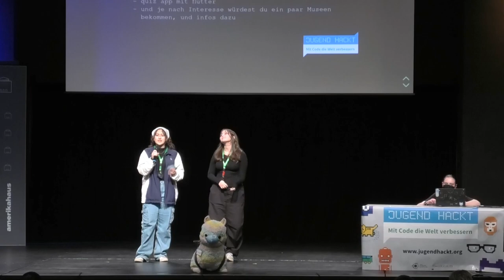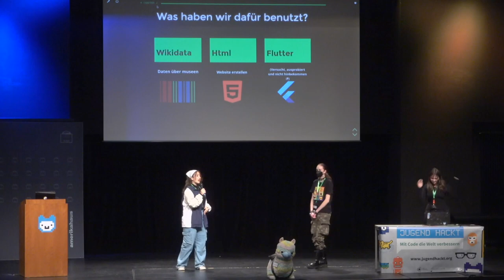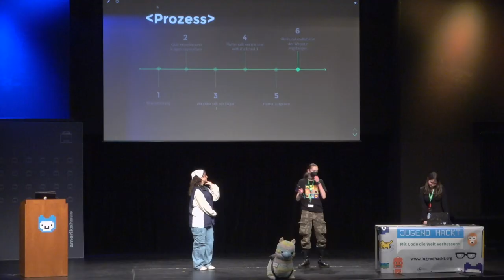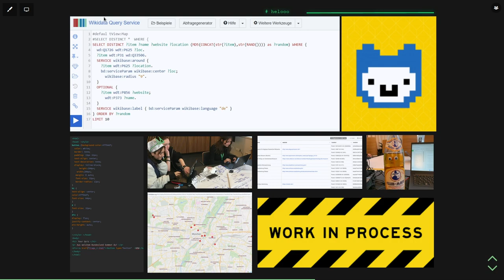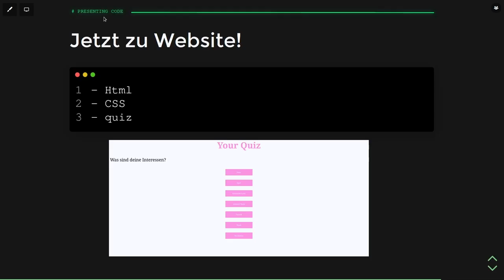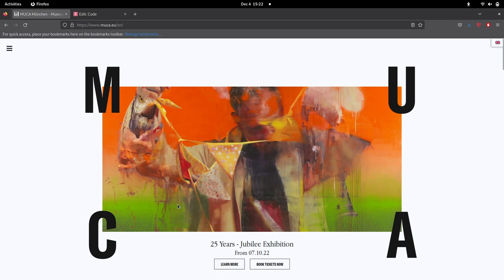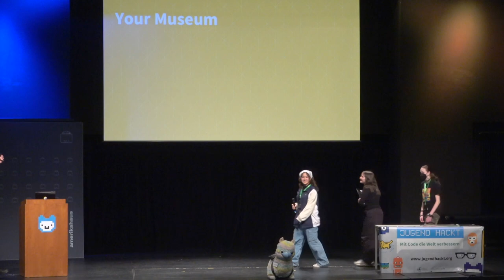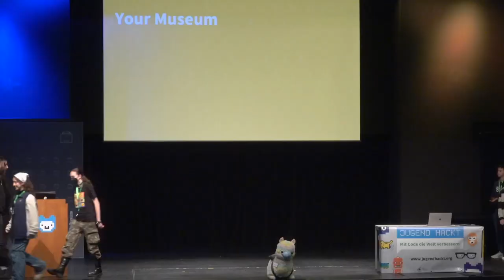Your Museum | Jugend hackt in München 2022